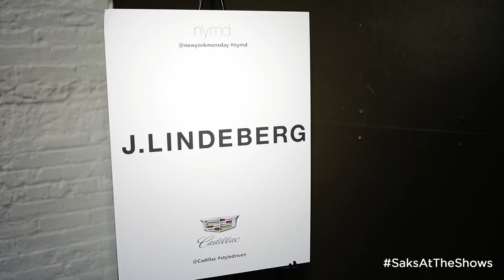SaksAtTheShows: J.Lindeberg F/W 2015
J.Lindeberg's Jessy Heuvelink looked to the great explorers and iconoclasts of the 60s to fuel his always-cool rock-n-roll menswear vision. "Rutger Hauer in Blade Runner goes to Saville Row." Take a peek at this season's wondrous and slightly sinister concoction on SaksAtTheShows.